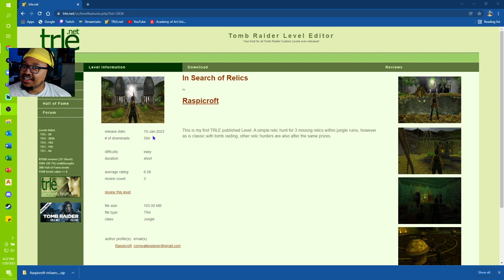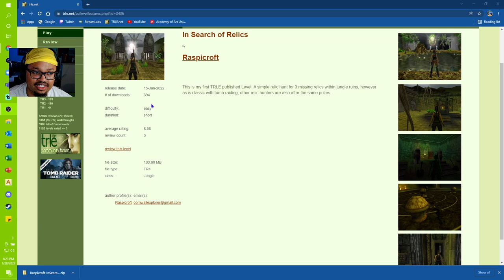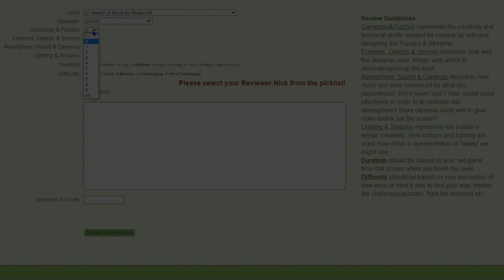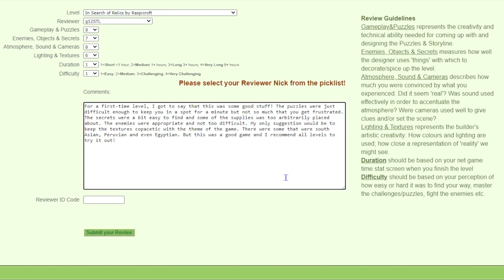GAME PLAY|TRLE "In Search of Relics"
My apologies for being gone so long! Here is a recent release on TRLE.net that I had to try out. And it was pretty good for a debut level! Hopefully, y'all enjoyed this video as much as I enjoyed playing this game!

I still have a few other projects that I need to complete (Dark Skies, Movement at the Monastery, etc.), I'll get those done at my earliest convenience. Also, I heard the TR Advent 2021 series has been extended so expect videos for those as well! Cheers!